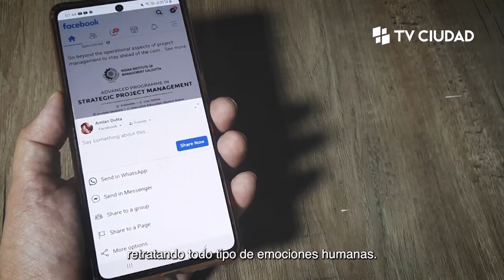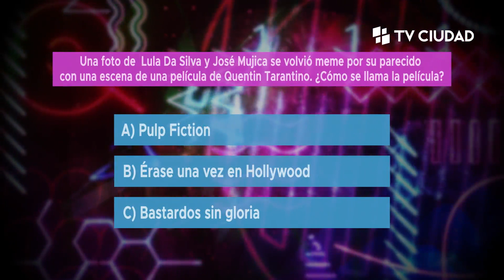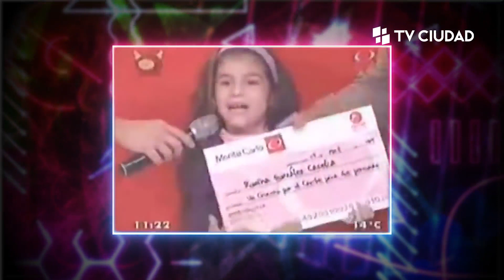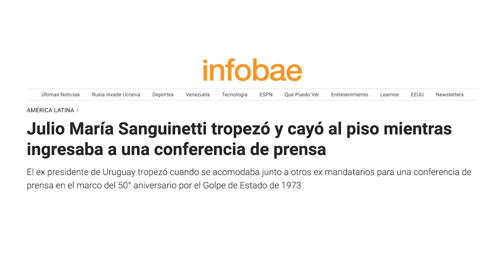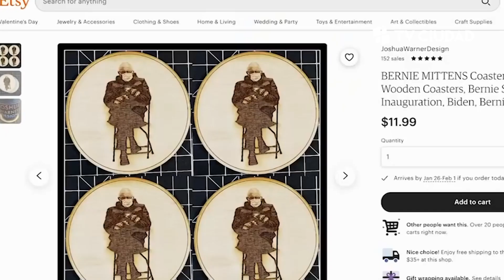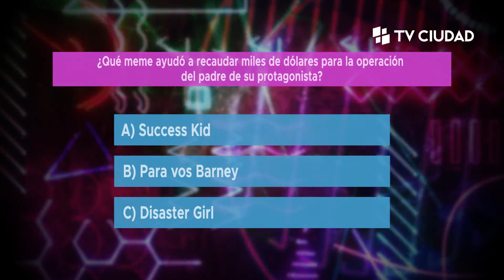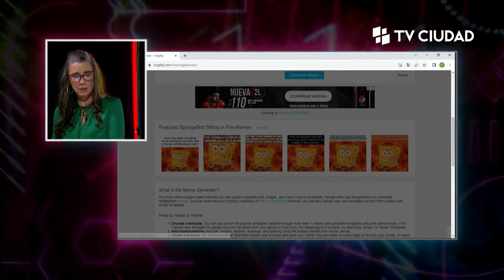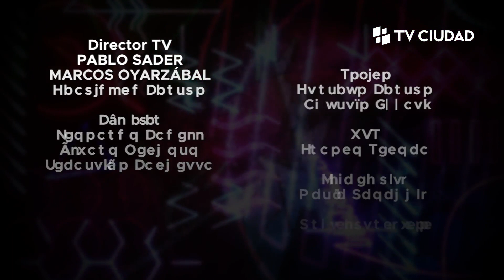Conexiones - La cultura de los memes